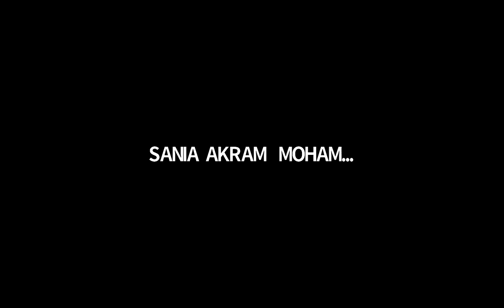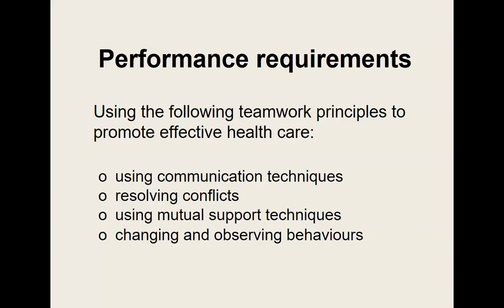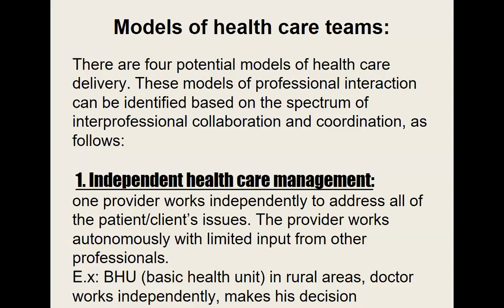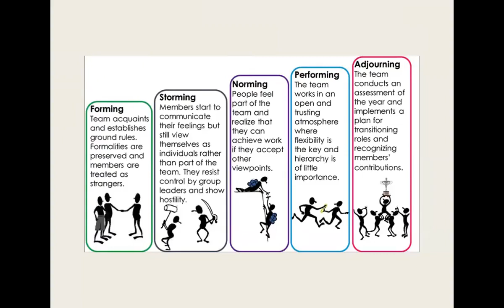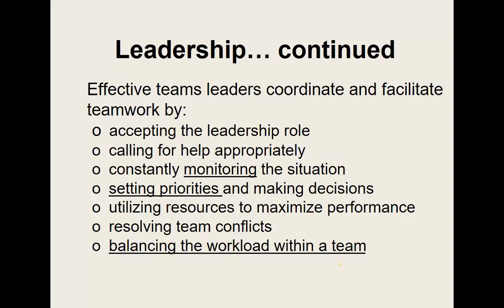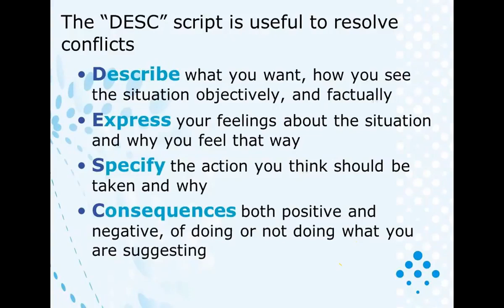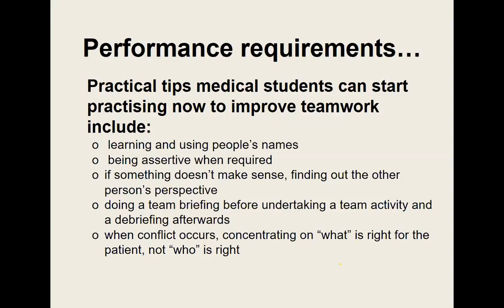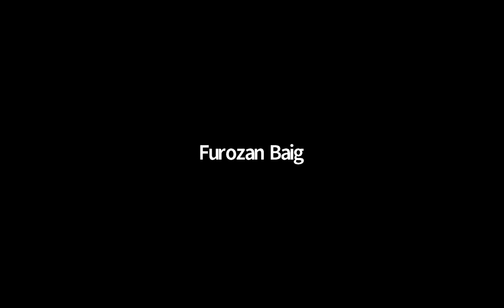Patient Safety - 1 Lecture 4 | PS - 1 Lecture 4 | Patient Safety - 1 SHS 361 Lecture 4